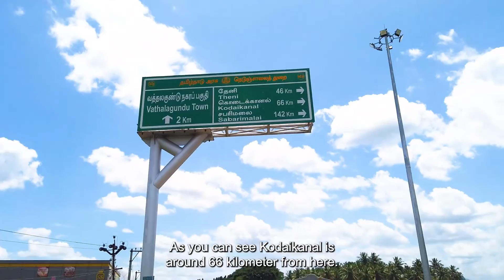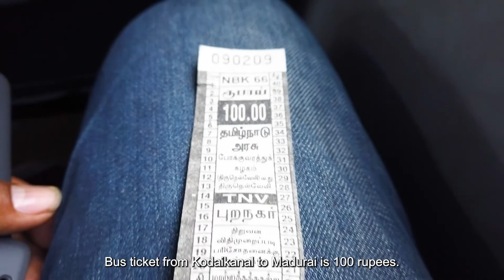Tamil Nadu Trip | Ep. 4 | Did you know the meaning of different color of tender coconut?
In this part of my journey, i travel to Kodaikanal, a hill town in the southern Indian state of Tamil Nadu.
This journey will take me to hill station and different experience i got during this journey. I got to know about chips made from Tapioca. Got to know about difference between different type of tender coconut color. Then i had taken bus journey for Kodaikanal. It took little over 90 min. But the journey through woods and waterfall was really great experience.